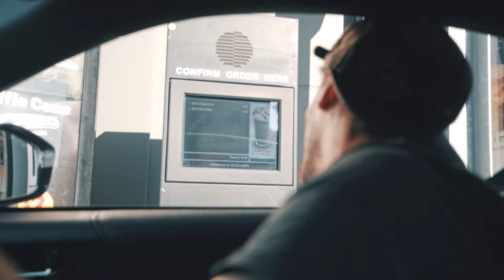A day with Benn TK | Vlog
Spent a day with Benn (as I usually do), but decided to ask him a few questions about his videography.

jamie_tkalcevic
benn_tk